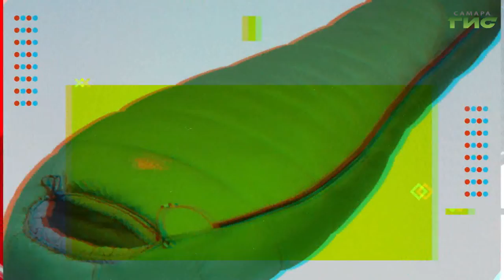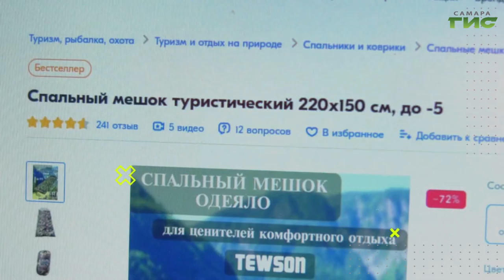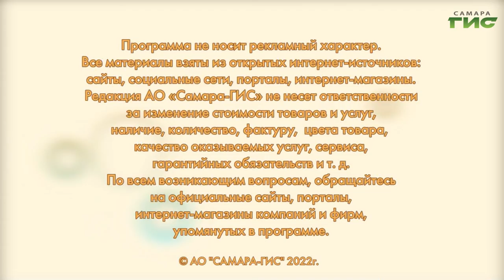Как выбрать спальный мешок / "Shopping-ГИД" от 04.08.2022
Выбираем спальный мешок для туризма. На какие модели и параметры стоит обратить внимание? Подскажет "Shopping-ГИД".